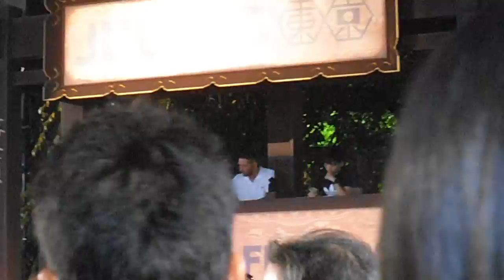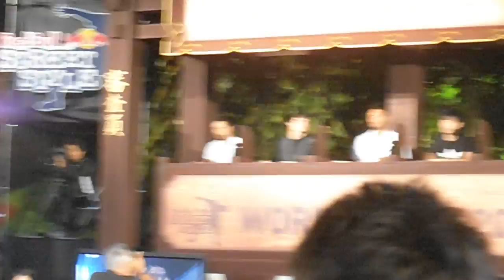DSCF4905レッドブルエナジードリンク増上寺20130919